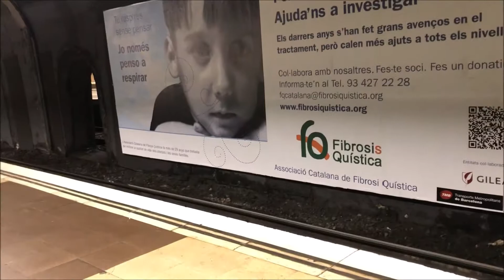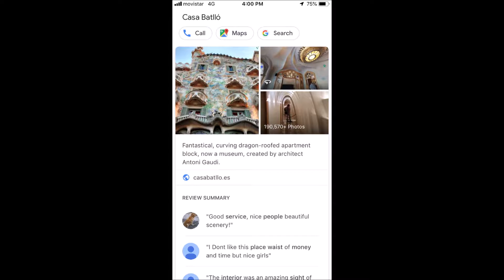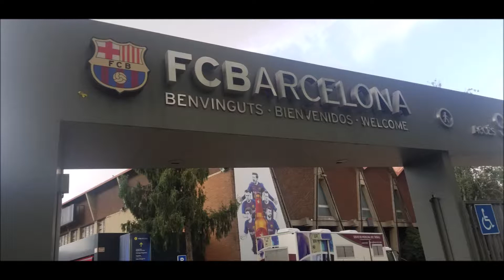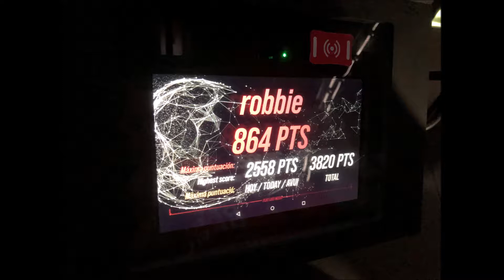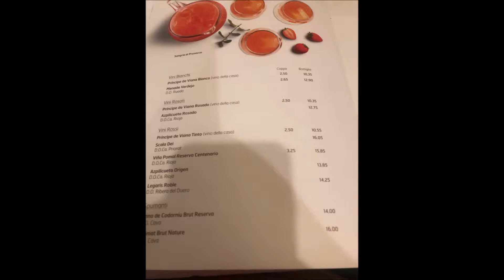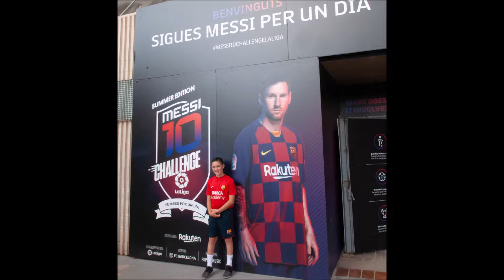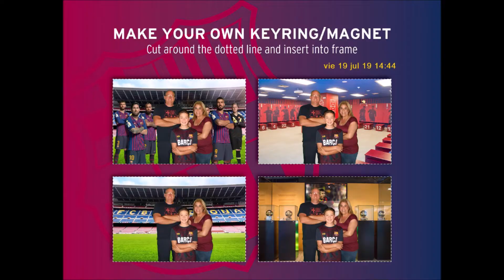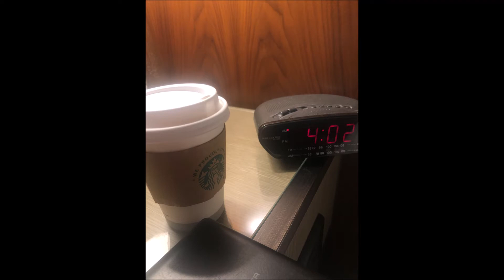Barcelona video Day 12th - 14th coming home